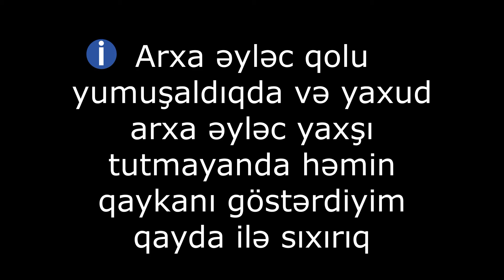Moped,Skuter arxa təkərin sökülməsi və arxa əyləc bəndlərinin dəyişilməsi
Salam.Moped və Skuter də arxa təkər və əyləc bəndlərinin(kolodkaların) dəyişilməsi.
scooter arka lastik nasıl sökülür
Замена и настройка задних тормозов скутера
Замена тормозных колодок скутера
How to replace and adjust the rear brakes scooter
SCOOTER ARKA TEKER SÖKME VE ARKA FREN BALATASI DEĞİŞİMİ